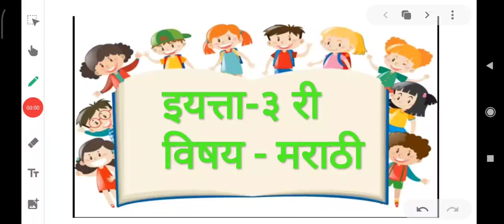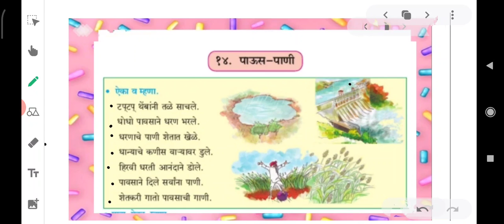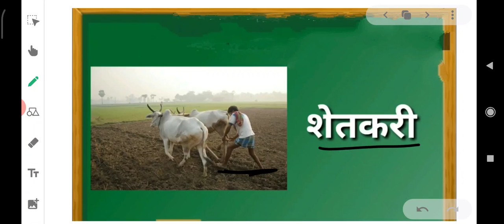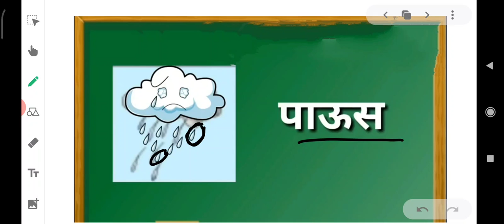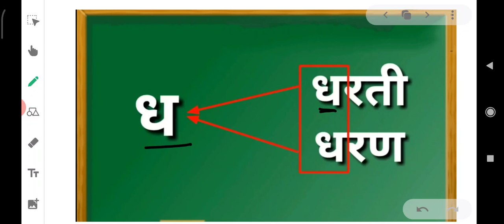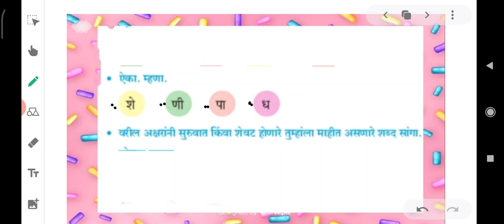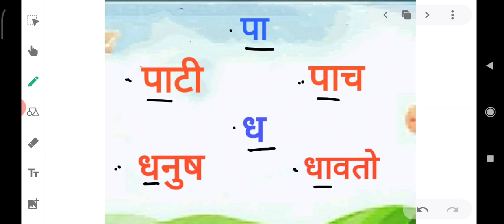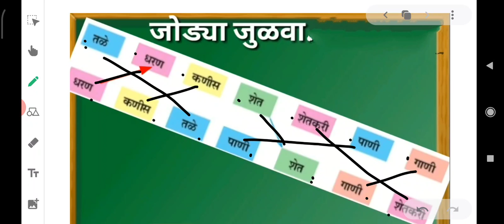SUBJECT: MARATHI CLASS: 3RD DATE: 06:11:2020